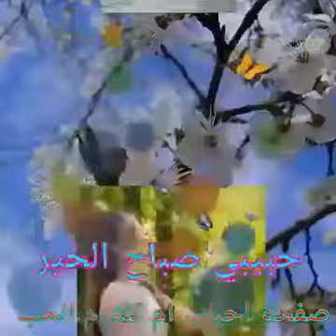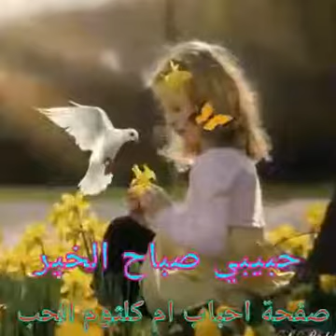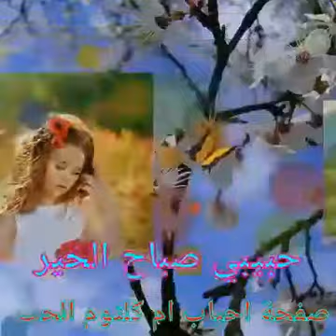26. Januar 2019